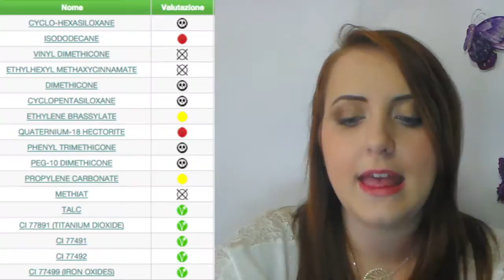SHOCK REVIEW #3| PUPA - Like A Doll FOUNDATION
Ciao Bellezze ♥
Oggi ho deciso di parlare del famoso fondotinta Like A Doll di Pupa, mi piacerà?!?!
Voi l'avete provato? Come vi ci trovate?
Spolliciate ♥

Potete seguirmi anche su:
❥ PAGINA FB
lauramakeup90
lauramart90